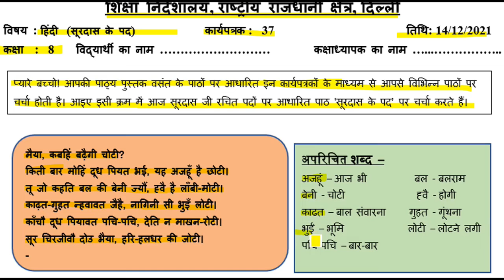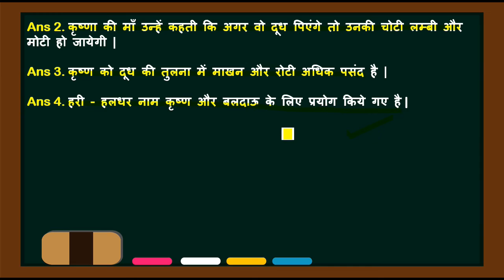Hindi Worksheet 37 Class 8 (14/12/2021)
14 December Worksheet 37 class 8 Hindi ,
14 December worksheet 37 hindi,

 8 class Hindi worksheet 37
today class 8 Hindi 37 worksheet
 worksheet 37 class 8 doe 14 December ,
14 December worksheet 37
14 December Hindi worksheet 37 class 8